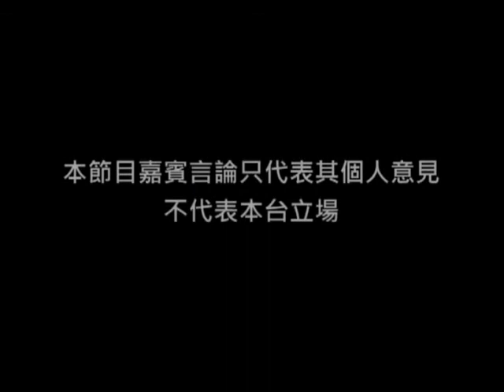《唔啱講到啱》第四十三集：社運甲篇。V煞力量與港獨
主持 : 林匡正
嘉賓 : 葉政淳(獨立社運人士)

留守、訓馬路有冇用？
對社民連、人民力量看法！
23條與港獨！